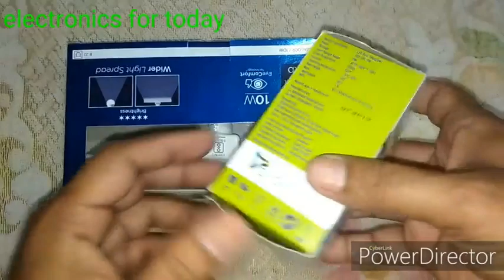Philips T bulb 10 Watt|cheap and best T bulb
This video is about Philips T bulb 10 watt.

Philips T bulb 10 watt =Buying link

Pack of 2 bulb=344=

Pack of 1=275
Philips T bulb more than 10 watt

Groeien B22 Football Shape, Spherical Globe LED Bulb,Foldable, Angle Adjustable,efficient 40W (Equivalent to 150W) 6500K,White Light(not dimmable), Standard  rs=699

Surya Neo Gold B22 Base 20-Watt LED Lamp (Cool Day Light, Pack of 4)   rs=1507

Surya Neo Gold 35 Watt B22 Base LED Bulb (Cool Day White, Pack of 2)  rs=1310

Qawachh 4 in 1 Foldable Light, 152pc LED Light Bulb, 60 Watt Adjustable Home Ceiling Lights  rs=590

Wipro Garnet 30W LED Bulb B22 Cool Day Light (White, Pack of 2)  rs=1175

Ganglas Globe Shape Decorative Wooden Surface Mounted Classic Wall Light E-27 for Bedroom, Living Room, Home Decor (Bulb Not Included) (Cherry Brown)  rs=699

Murphy Base B22 40-Watt LED Globe High Wattage Bulb (Pack of 1, Warm White)  rs=695

Pick Ur Needs 60W B22D LED White Bulb  rs=795

Blushinsta B22 Ultra High Bright Portable Fan Shape with 3 Led Swings 45W Led Bulb CFL Upto 85%  rs=449

It is about t bulb,bulb , Philips T bulb, Philips led bulb, Philips led T bulb.

t bulb
best t bulb
philips t bulb
led t bulb#led bulb#best led bulb